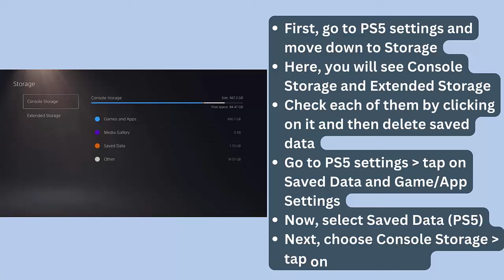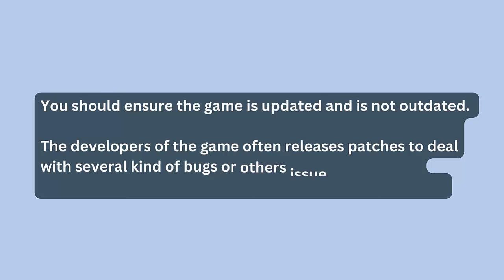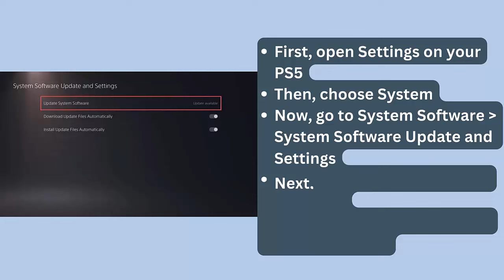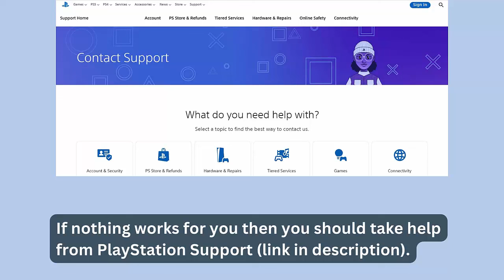How To Fix Vampire Survivors Not Loading or Stuck on Loading Screen on PS4/PS5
In this video tutorial, learn How To Fix Vampire Survivors Not Loading or Stuck on Loading Screen on PS4/PS5

Social Media-